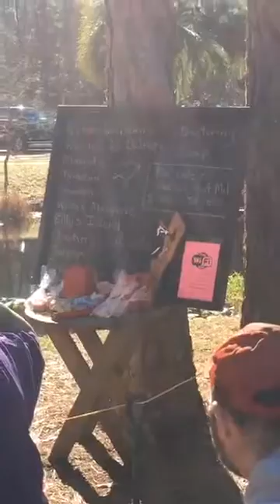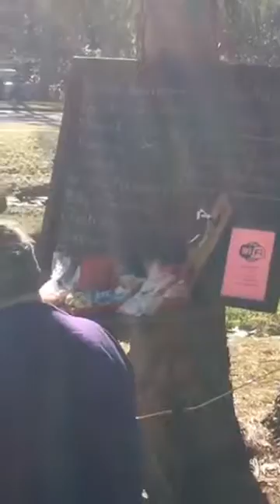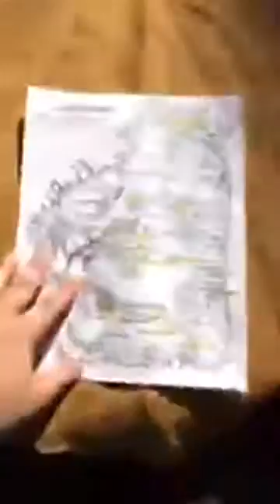Pioneer Island Day: February 2017 Cultural Interpretation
Cultural History Specialist Leslie Ranew gives a talk on Pioneer life in the Okefenokee Swamp during the February 2017 Pioneer Island Day at the Okefenokee Swamp Park.